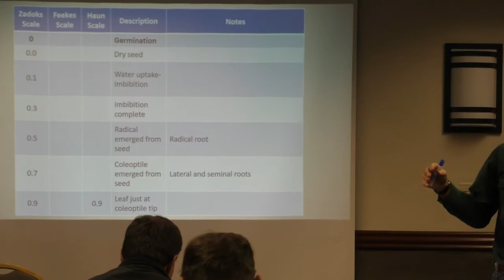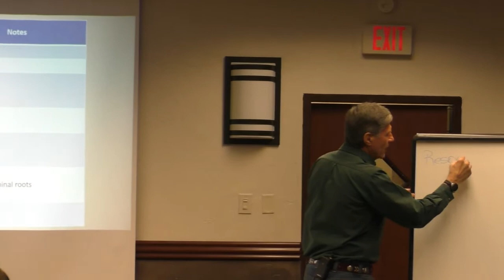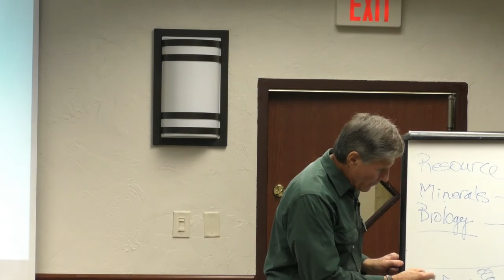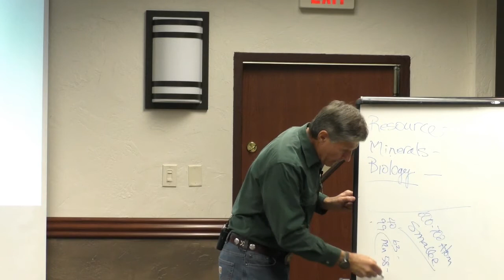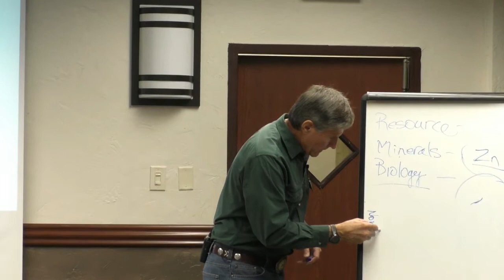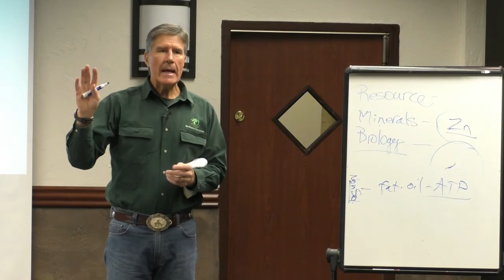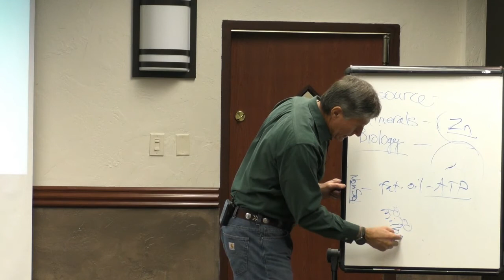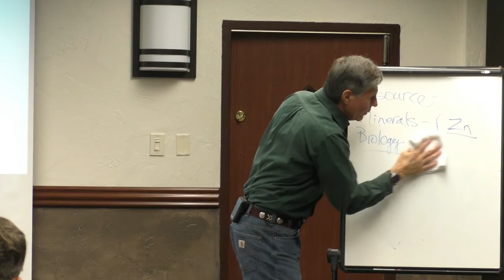4 Cereal Grains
Understanding the nutritional needs and growth properties of cereal grains